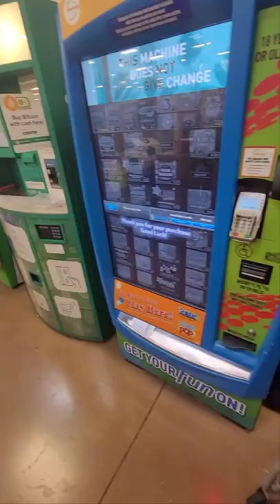Crazy Coin Star Find!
Crazy Coin Star Find! I found a silver coin at the grocery store in a coin star machine.